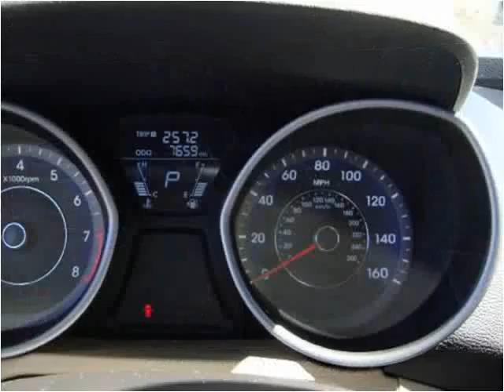2011 Hyundai Elantra Used Cars Lakeport CA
This 2011 Hyundai Elantra is available from Guy Strohmeier's Auto Center.